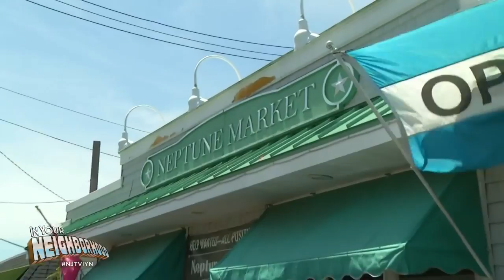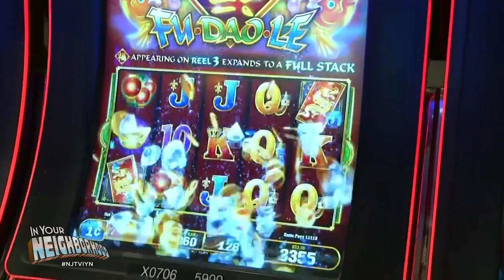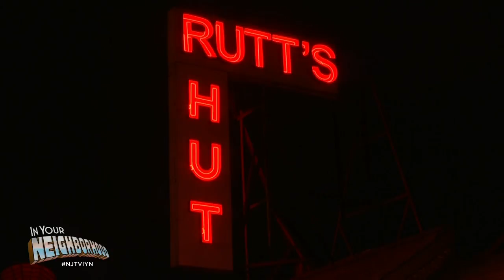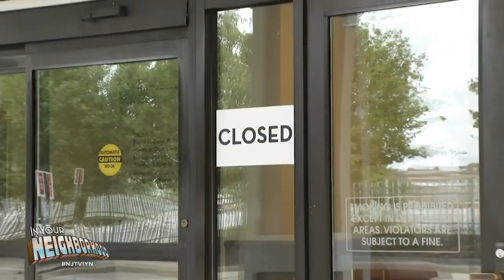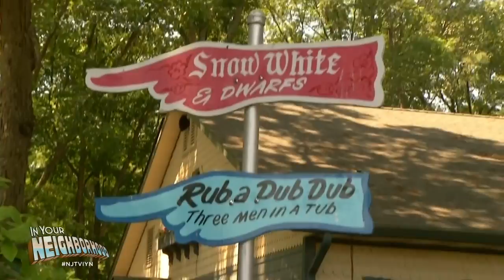In Your Neighborhood Special: Long Branch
NJTV goes on-location from the Long Branch boardwalk to explore the shore town and other tourism across New Jersey as part of its In Your Neighborhood initiative.